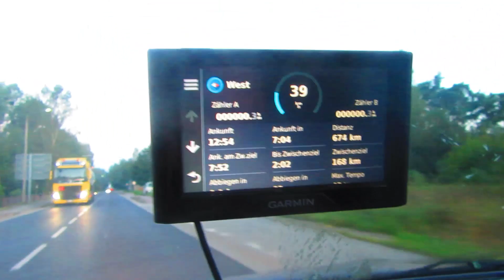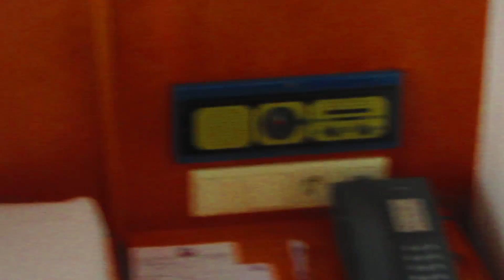Gamescom Party Tag 1